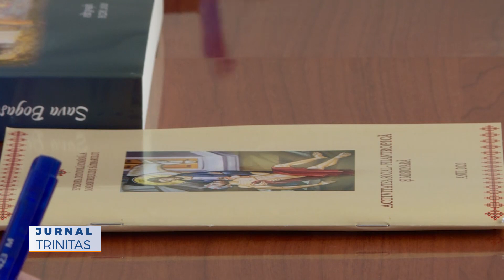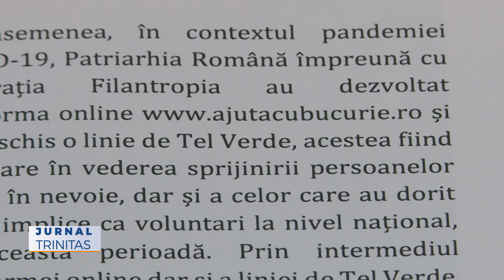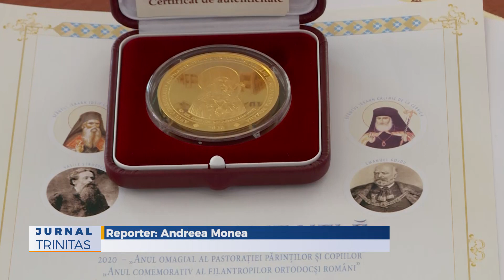Adunarea generală a Federației Filantropia